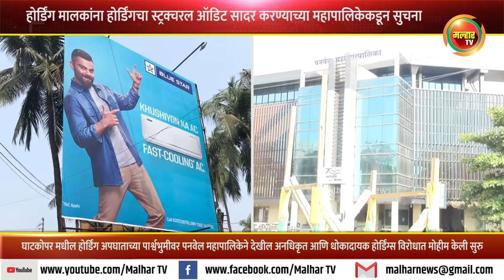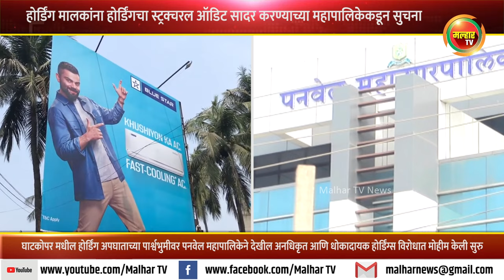होर्डिंग मालकांना होर्डिंगचा स्ट्रक्चरल ऑडिट सादर करण्याच्या सुचना; 237 चालकांनी ऑडिट केला सादर